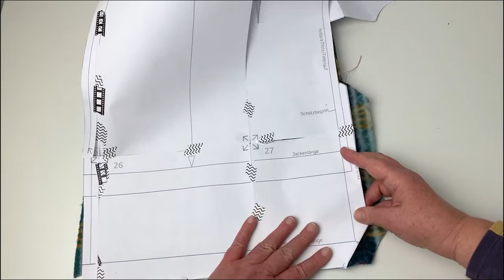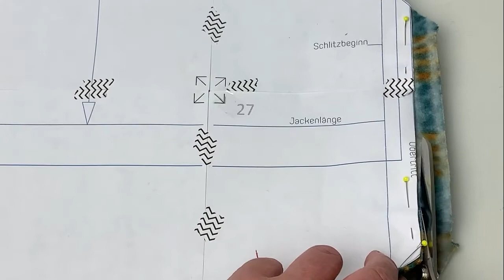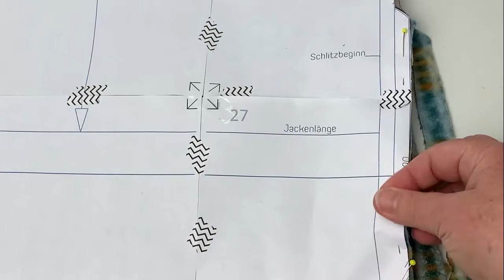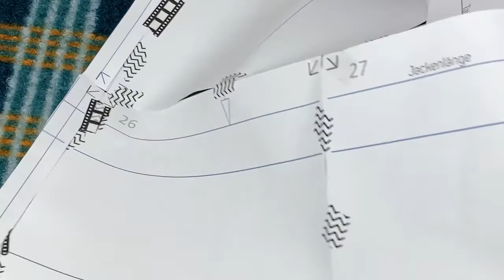Der perfekte Mantelschlitz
Ein Schlitz darf am Mantelsaum nicht fehlen und macht den Mantel sehr bequem beim Laufen oder auch beim Radfahren.
Ich zeige dir Schritt für Schritt wie du den perfekten Schlitz nähen kannst am Beispiel von Mantel Rixa.

Du hast das Schnittmuster Rixa noch nicht? Hier kannst du diesen oder andere Mantel- und Jackenschnitte von Schnittmusterlounge erwerben

Das Video ist sehr ausführlich, du kannst es dir in mehreren Schritten anschauen. Die Arbeitschritte sind in Kapiteln unterteilt, hier kommst du schnell dorthin:

00:00 Einführung
06:43 Briefecken
09:07 Futter am Schlitz nähen
13:06 Abspann

Viel Spaß!